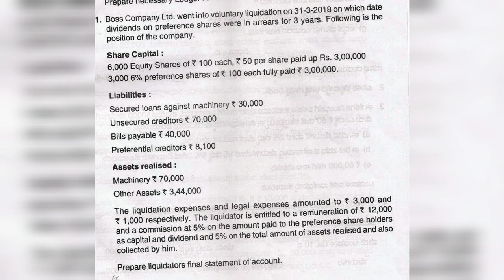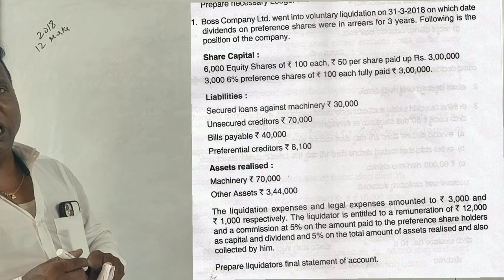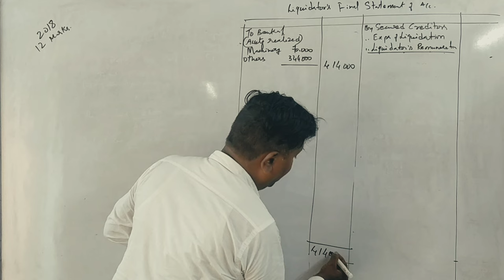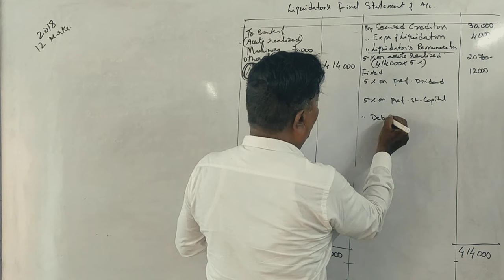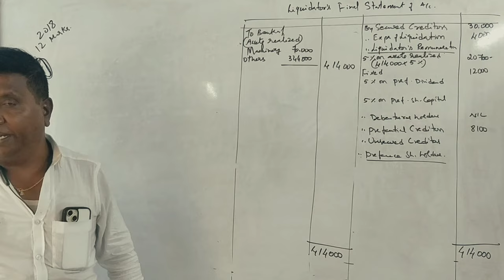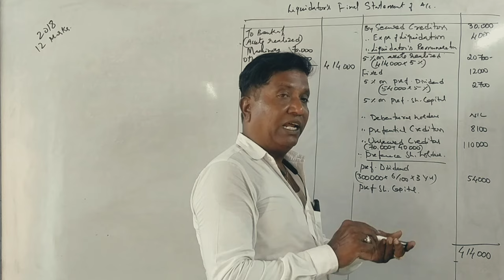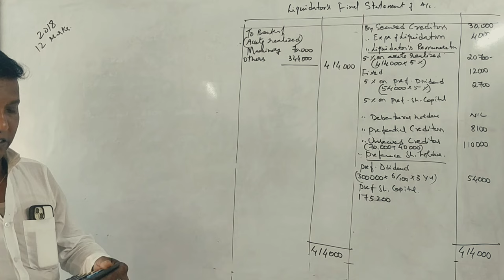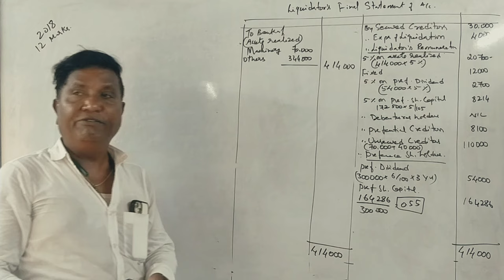ACA 4th Sem B.Com(NEP Syllabus) - Liquidation of Company 2018 Question Paper 12 Marks By Srinath Sir